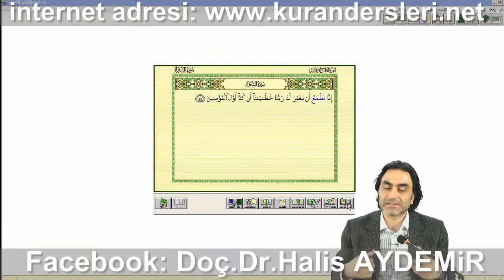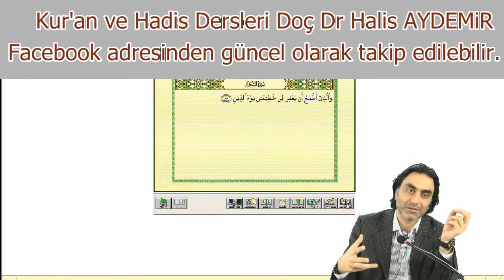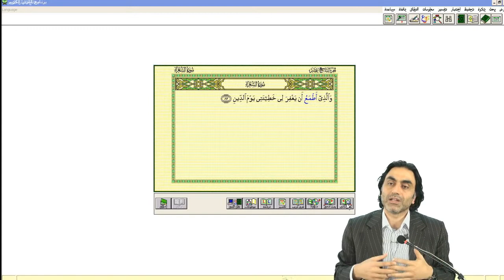Tam senlik birini biliyorum!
Firavuna karşı çıkan, sihirbaz iken Allah'a teslim olanlar; Rabbimizin bizi mağfiret etmesini çok şiddetle arzuluyoruz, diyorlar. Hz İbrahim  "Din gününde suçlarımı günahımı bağişlamasını umduğum kişidir O" diyerek Allah'a yöneliyor. Gel gör ki günümüzde hâlâ başkalarına yönelenler var!